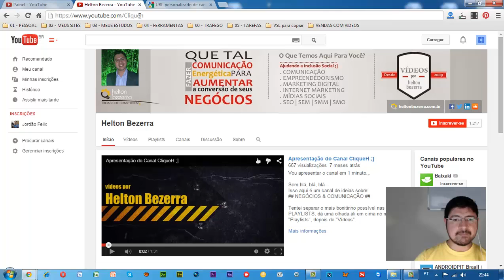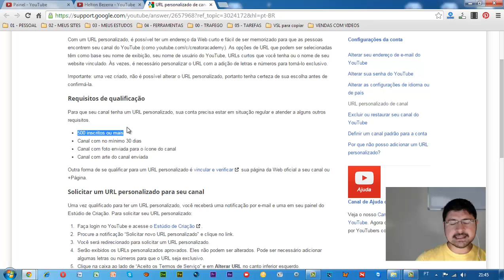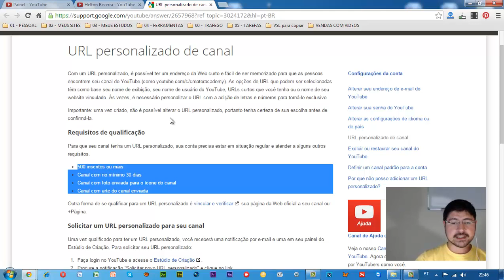Como Criar URL Personalizada para um Canal no Youtube - { Marketing Digital } -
AINDA ESTÁ COM DÚVIDAS?

COMO SE MANTER INFORMADO SOBRE OS NOVOS VÍDEOS?